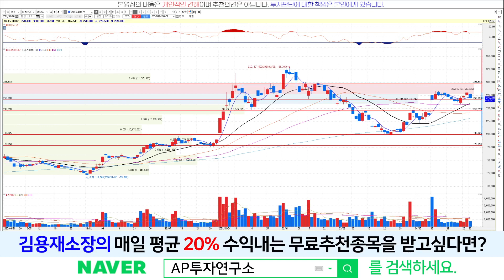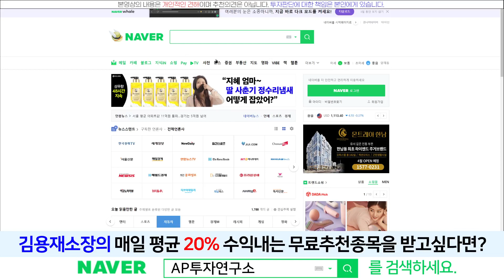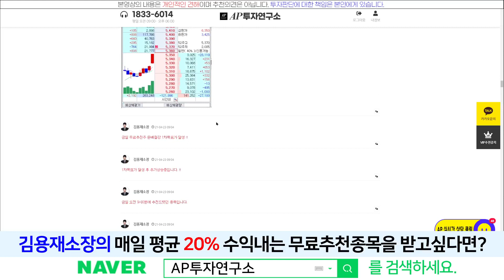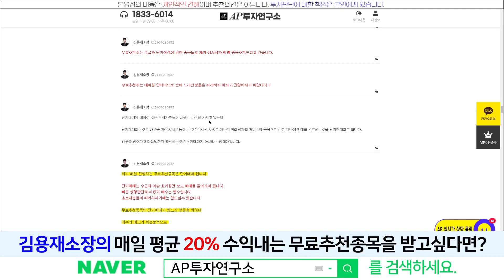SK이노베이션(096770) - 외국인과 기관의 매도? 반등줄 수 있을까?